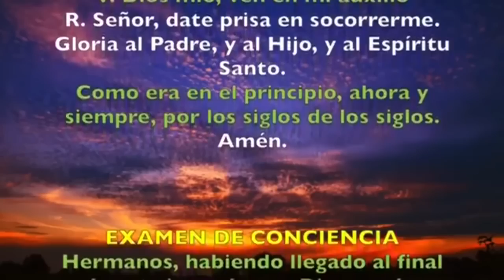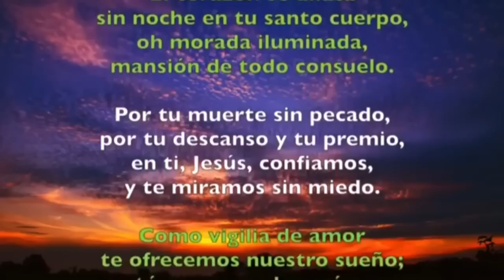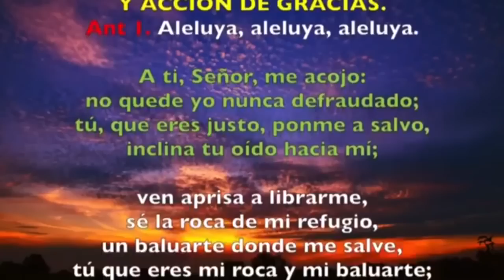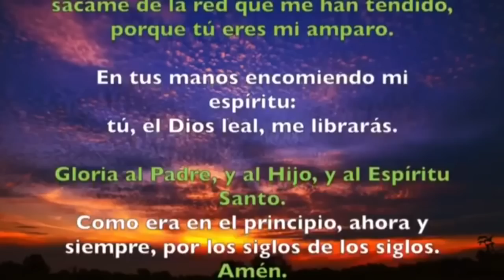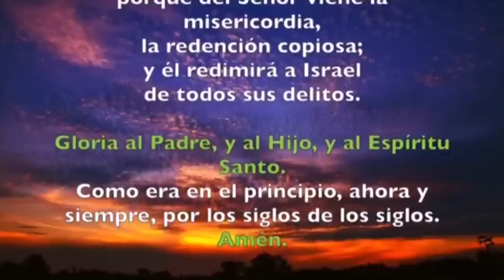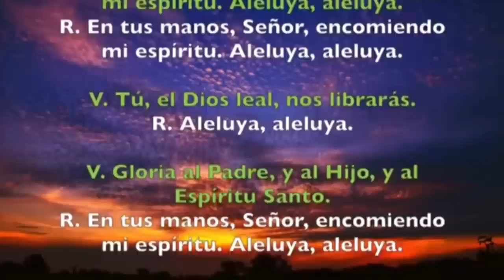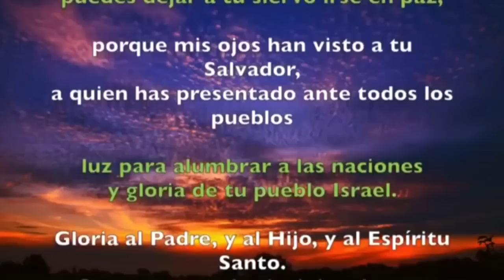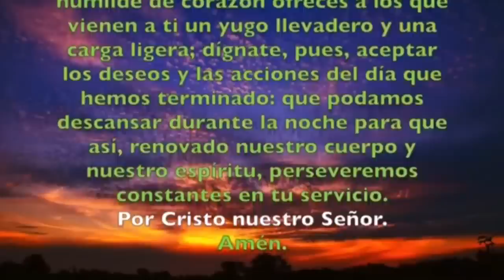Oración de la noche (Completas), MIÉRCOLES 31 DE MAYO 2023 | Padre Sam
Oración de la noche (Completas), MIÉRCOLES 31 DE MAYO 2023 |VIII Semana Tiempo Ordinario | Padre Sam